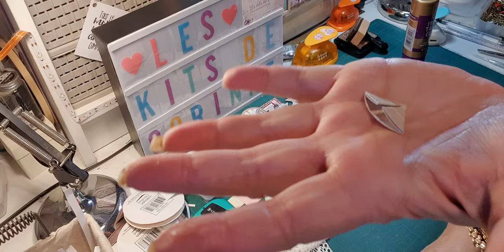EMBELLISSEMENTS FLEURS POMPONS - ALBUM VINTAGE CHIC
Je vous présente mon colis DT du mois de janvier de la boutique « Les Kits de Corinne ».. Il s’agit de la collection VINTAGE CHIC de la marque CRAFT O’CLOCK..
Le kit du mois de janvier se compose  d’une collection 30 x 30, 2 feuilles 30 x 30 cm de papier uni rose et deux feuilles 30 x 30 de blanc cassé, et un sachet d’embellissements comprenant fleurs, breloque, découpe en bois…
Pour compléter le kit, vous pouvez trouver dans la boutique, des collections assorties. J’ai utilisé la collection 15 x 30 extra set pour la décoration et le coover numéro 38..
L’album sera réalisé façon folio.. Un folio composé de trois parties. Les mesures seront spécifiées dans la première vidéo pour réaliser l’ensemble..
C’est parti pour ce nouvel album.. on va faire ensemble des embellissements pour la décoration de cet album..
Merci de votre visite, je vous donne rendez-vous dans les prochaines vidéos pour suivre ce tuto complet..
A très bientôt !! au plaisir de vous retrouver !!